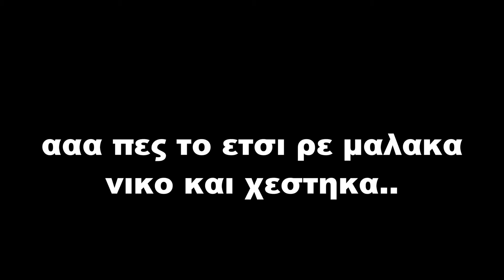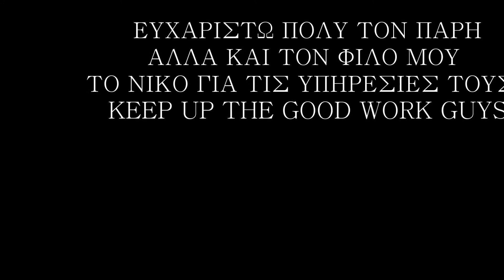haircut at Paris Barbershop Athens Greece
today im gonna show u a funny video with my friend Nikos  cutting my hair , hope u enjoy it :)